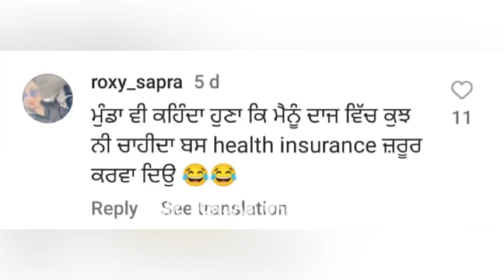ਗਰੀਬ ਕੁੜੀ ਦਾ ਲੋਕਾਂ ਨੇ ਕੱਢਿਆ ਜਲੂਸ । ਵਿਆਹ ਵਾਲੇ ਦਿਨ ਹੀ ਟੁੱਟਿਆ ਰਿਸ਼ਤਾ